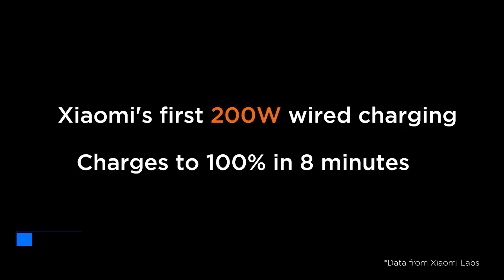Xiaomi 200W Manyak Hızlı Şarj Teknolojisini Tanıttı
Xiaomi bugün paylaştığı bir video ile yeni nesil Xiaomi HyperCharge teknolojisini bizlerle tanıştırdı. 200W Hızlı şarj teknolojisi artık gerçek. Kablosuz tarafta ise 120W gibi korkunç bir değere çıkılıyor.

Allah'ım neler oluyor diyeceğiniz bir video ile karşınızdayız...